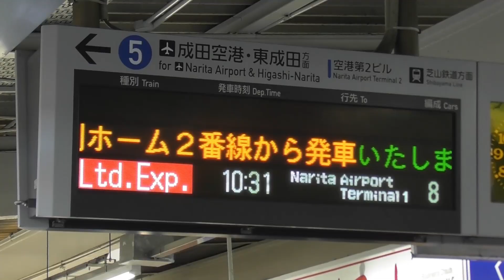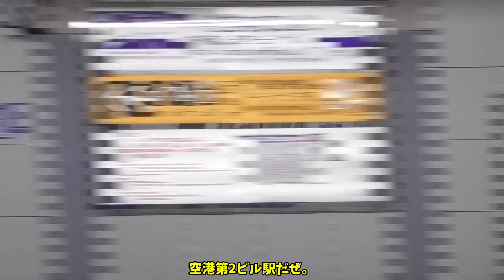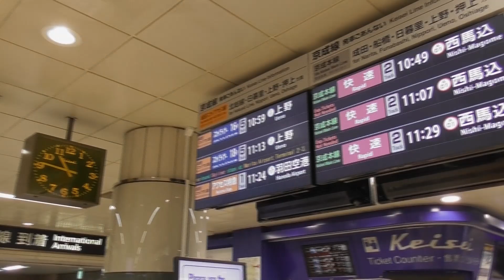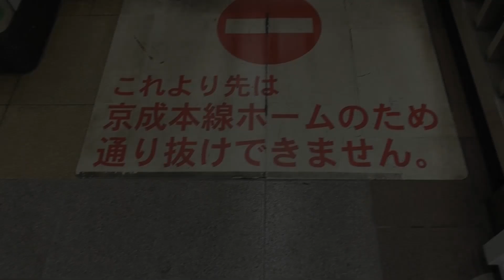【鉄道旅ゆっくり実況】元旦に成田山ではなく成田空港に来てしまった【明けちゃった】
なぜ元旦から成田空港なぞに来る必要があったんでしょうかねえ。
繋ぎ回だから短いです。

【編集ソフト】
ゆっくりMovieMaker4
AviUtl
【効果音】
効果音ラボ様
【BGM】
魔王魂様